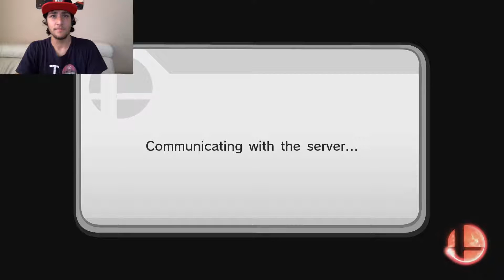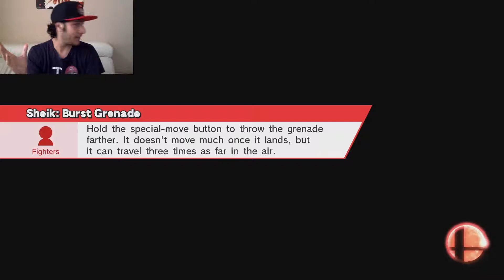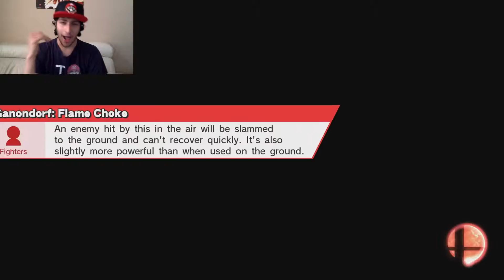Super Smash Bros. Wii U - FOR GLORY MONDAYS - MARIO (1080,60 FPS)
Welcome to a new episode of For Glory Mondays!
And let me know who u guys wanna see me play next :)!